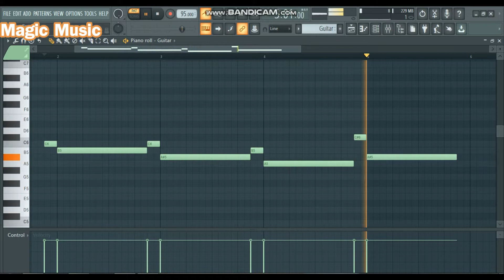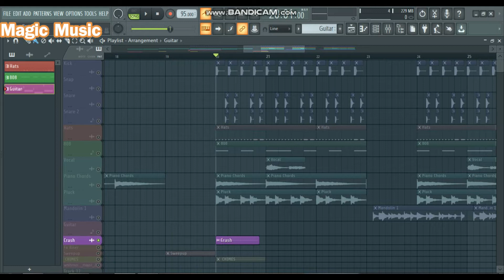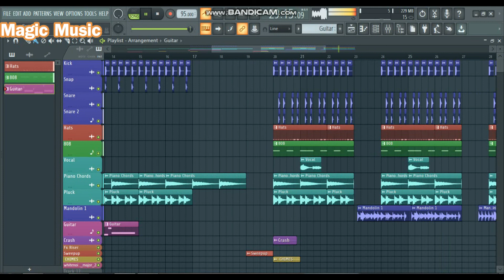Shopping_ Jass Manak_Song-[ Instrumental Deconstruction ]_Mixing_Type Beat_( Magic Music )_Free FLP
Song:- Shopping
Singer / Lyrics / Composer / :- Jass Manak

Song Tempo :- 95
Deconstruction Music :- Magic Music
Daw :- Fl Studio 20
Mix and Master :- Magic Music
Instrumental Music :- Magic Music

Note :- Comment me Your Email I will send You Flp But I will Give the flp after 500 Subscriber so if you take flp so you will be subscribe to my channel and comment me your email and more and more Share and Like The Video

Enjoy The Deconstruction Video And Don't Forget To Subacribe